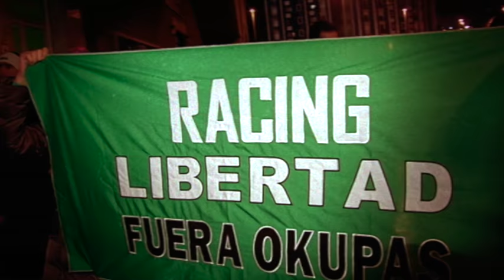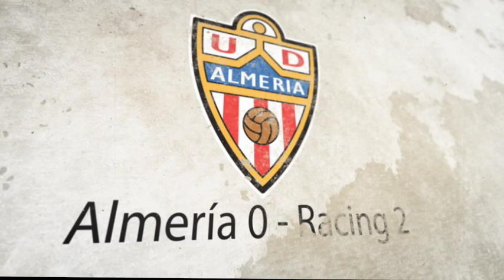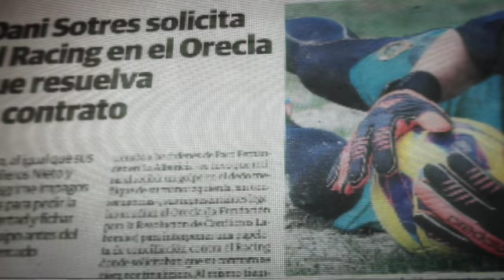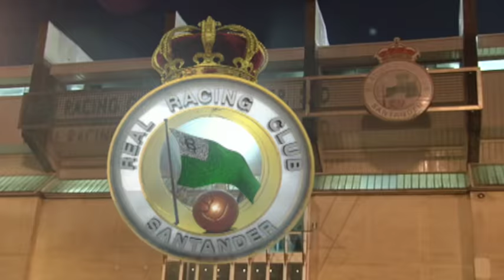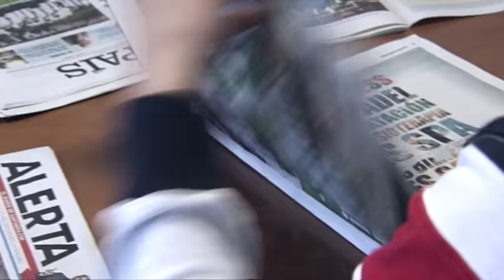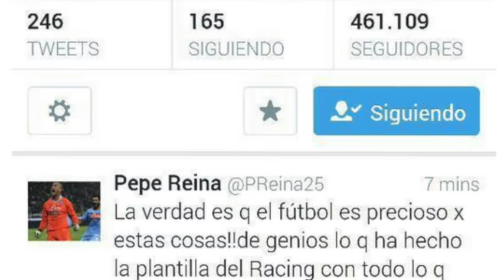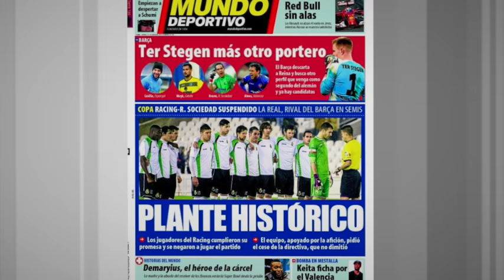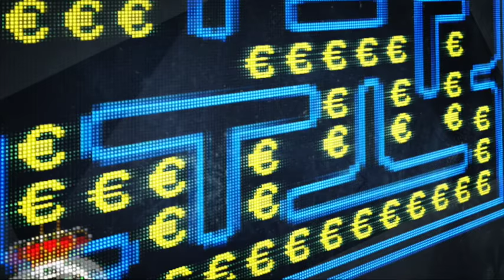No se juega, un plante de honor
'No se juega, un plante de honor' es un documental sobre la liberación del Real Racing Club y la dignidad que mostró un grupo de futbolistas retirándose de los cuartos de final de la Copa del Rey en la temporada 2013/2014 como medida de presión para que la directiva que ocupaba la institución pudiese ser expulsada. El film repasa aquella semana de enero de 2014, la posterior Junta General de Accionistas y el esfuerzo de sus aficionados para rescatar a la institución del abismo de la liquidación, incluso trabajando de manera desinteresada para poder abrir el estadio.

La cinta está dirigida por Fran Díez y producida por Luis Lobera. Algunos de los protagonistas de aquel hito del fútbol español narran de primera mano cómo vivieron aquella semana justo después de haber sucedido unos hechos que dieron la vuelta al mundo: Paco Fernández, Tuto Sañudo, Mario Fernández o David Miguélez entre otros.